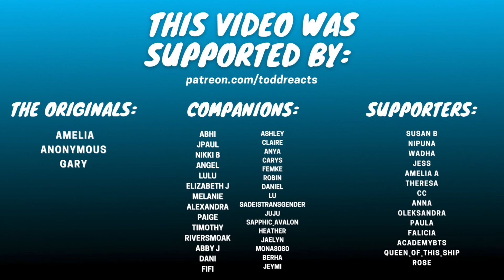Heathers - Big Fun (Animatic) | REACTION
Big Fun, indeed!

Time Lords: Sonja, Desma, Bre’kell, Kayla M
Daleks: Jace, Martina, Cadence, IzoGood, Shanice
Legacies: Tsukiakari1203, Amber, Sassyd, Veronica, Veronica G
Companions: Abhi, JPaul, Nikki B, Angel, Lulu, Elizabeth J, Melanie, Alexandra, Paige, Timothy, RiverSmoak, Abby J, Dani, Ashley, CLaire, Anya, Carys, Femke, Robin, Daniel, Lu, Sadeistransgender, JuJu, Sapphic_Avalon, Heather, Jaelyn, Mona8080, Berha, Jeymi
Supporters: Susan B, Nipuna, Wadha, Jess, Amelia A, Theresa, CC, fifi, Anna, Oleksandra, Paula, Falicia, AcademyBTS, Queen_Of_This_Ship, Rose